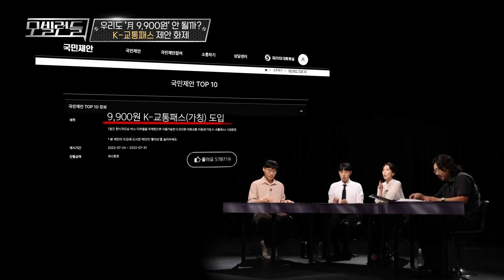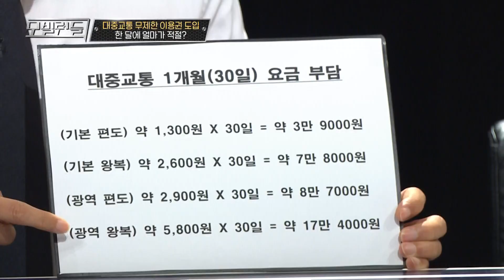"우리도 월 1만 원에 버스·지하철 무제한" K-교통패스 도입 제안...가능할까? [모빌런들]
올 여름 유럽 독일서 무려 5천만 장 판매고를 올리며 인기 광풍을 일으킨 '대중교통 월 9유로 티켓'.
우리나라도 도입할 수는 없는 걸까요?
대통령실 국민제안 '좋아요' 순위 Top2 오른 'K-교통패스'.
과연 필요한 예산은 얼마나?
도입한다면 적정 가격성은?
'대중교통 월 1만 원 혁명' 필요성과 현실성을 짚어봅니다.

ㅣ출연진
김혜지 TBS 아나운서
이강훈 TBS 보도본부 기자
김광일 녹색교통운동 사무처장
전현우 서울시립대 연구원